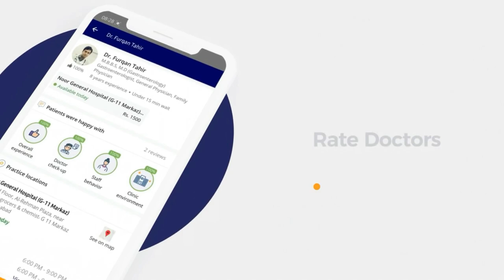GERD Symptoms & Treatment - Maiday Ki Tezabiat Ka Ilaj - Khurak Ki Nali Men Jalan - Homeopathy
GERD (gastroesophageal reflux disease) is a condition in which acid-containing contents in your stomach persistently leak back up into your esophagus, the tube from your throat to your stomach (khurak ki nali men jalan). The number of patients with this disease increases in numbers in our society. It is due to over-eating, junk food, eating at different times, and depression.

Dr. Muhammad Afzal Sandhu is a Homeopath Specialist practicing at Right Homeopathy Clinic, Lahore.

Common signs and symptoms of Gastroesophageal Reflux Disease (maiday ki tezabiat):
- A burning sensation in your stomach.
- Chest pain.
- Difficulty breathing.
- Anxiety.
- Difficulty swallowing.
- Restlessness.

GERD or Gastroesophageal Reflux Disease (khurak ki nali men jalan) can be a problem if it's not treated because, over time, the reflux of stomach acid damages the tissue lining the esophagus, causing inflammation and pain. Diabetes and obesity can also increase the risk factors for GERD. The leading cause of this disease is overeating.

If the condition is treated daily, we can control it. The doctor prescribes routine medicines for treatment. Following a healthy lifestyle and a proper diet can prevent this disease. Treatment options for this GERD/acid refluc (Maiday ki tezabiat) are available in homeopathy. For better treatment, consult with a doctor.